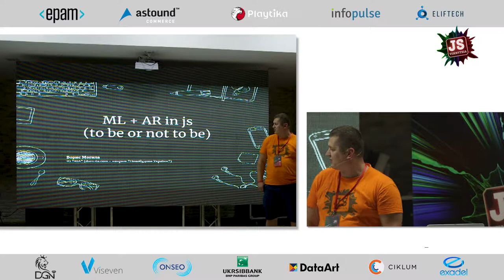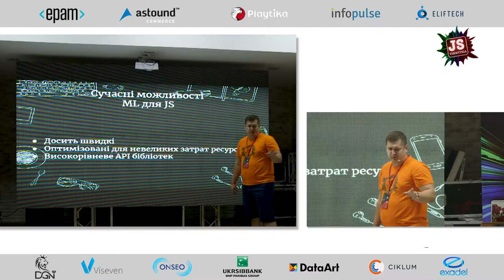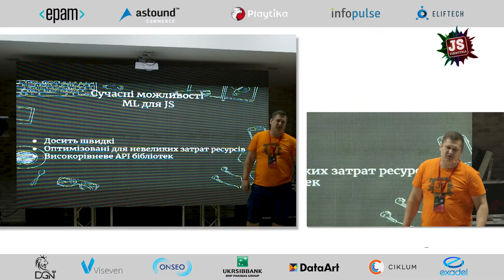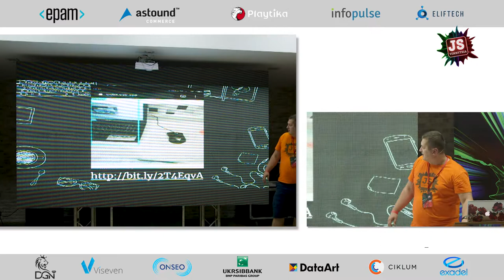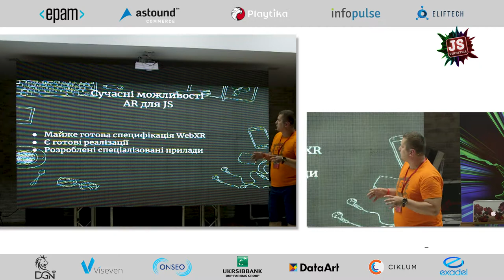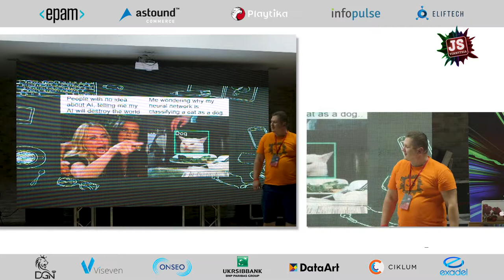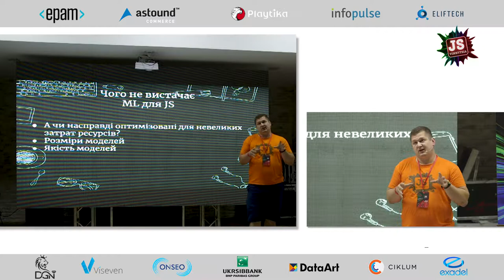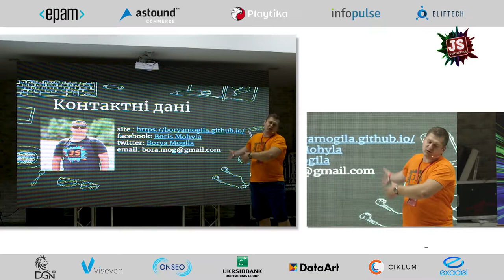ML + AR in js (to be or not to be) - Borys Mohyla (VinnytsiaJS 2019)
Machine learning is developing very fast in our time and can not go away, neither the augmented reality nor javascript directly. Therefore, we will try to understand how it is possible to implement the augmented reality with the help of machine learning and with what things will have to fight.